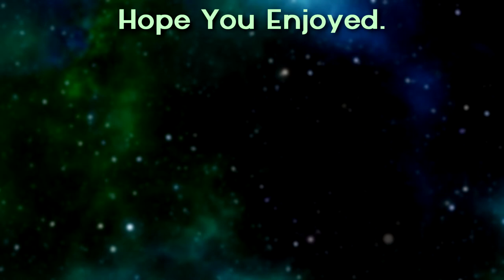Crypt Of The Necrodancer is Enjoyable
Hope you enjoy this shorter montage video.